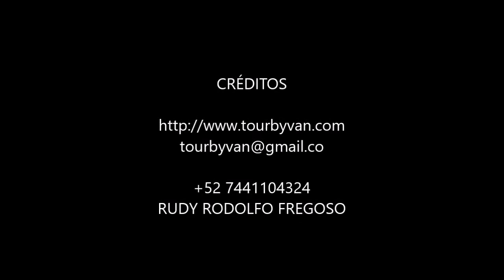12-01-2022 - Acapulco Sunset at Los Flamingos and Dinner at La Perla High Cliff Divers. bY mARIO